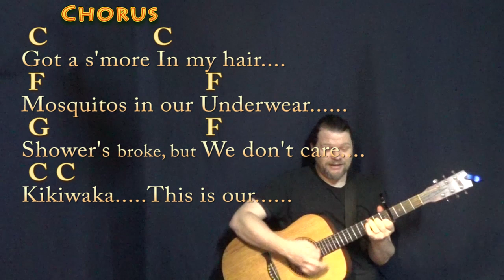Kikiwaka (Bunk'd) Strum Guitar Cover Lesson with Chords/Lyrics - Capo 4th Fret